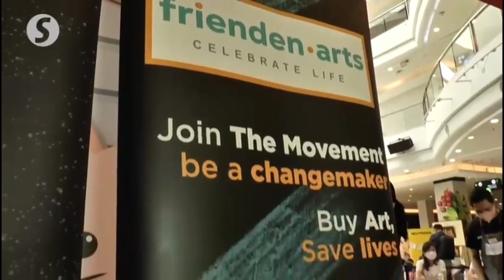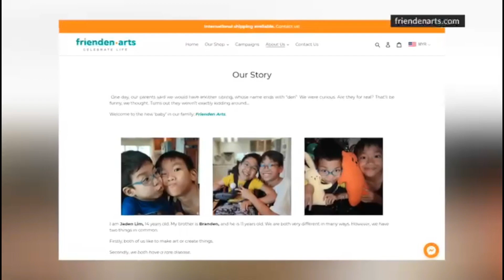RARE DISEASE AWARENESS FUND RAISING | ART FOR RARE | MRS. MALAYSIA INTERNATIONAL GLOBAL 2022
Hello everyone! HOPE that you can  HELP US, HELP & SUPPORT THEM! ❤ Together let us spread the awareness of RARE DISEASE (RD)!
Together with Mrs Malaysia International Global Organization , Frienden Arts , our Amazing Sponsors & my dear Pageant Sisters, we are raising funds to help People Living with Rare Disease (RD). Any amount would be of great help, support and inspiration to them!
If you'd like to help, support or send your LOVE GIFT, you may transfer to these accounts provided below and we will be transferring and fully crediting them to the organization.
THANK YOU FOR YOUR KINDNESS AND FOR SHARING YOUR BLESSINGS! GOD BLESS YOU! ❤

Kindly Type In "Art for Rare" in the transfer description details so that we know its for this charity's purpose.

With sincere thanks,
KRIZIAJGNE SOSA YEOH
Finalist M2 of Mrs. Malaysia International Global 2022

ACCOUNTS: ( Code : ART FOR RARE)
1. Maybank
Name: Joel Yeoh Yun Meng
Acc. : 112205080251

Many sincere thanks our to amazing sponsors who helped make this day a huge success and for contributing in this special purpose for RD:
3 Damansara
Agroz Group
NEUTROVIS Malaysia
C8-media By Julez Wong
AEON Retail Malaysia
@What A Waste
HARUMi Wholesale Chicken HQ Kota Kemuning
Me & Monsters